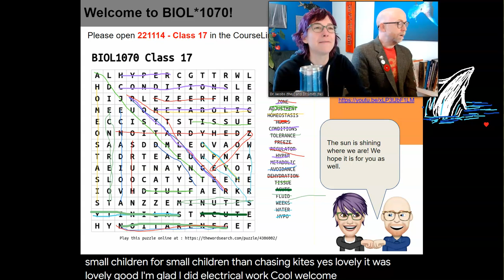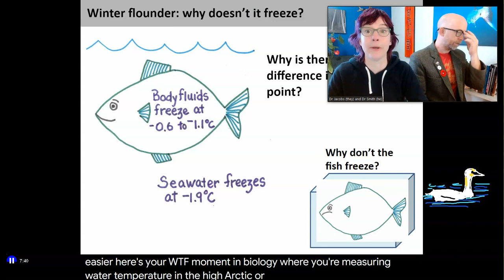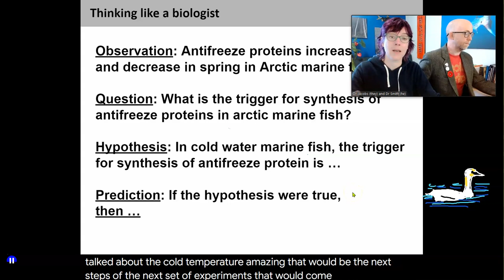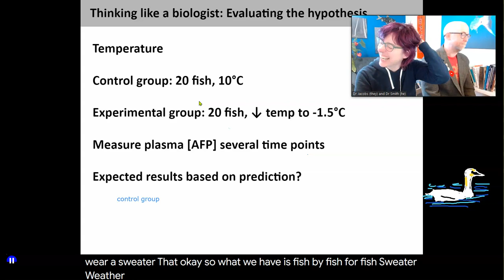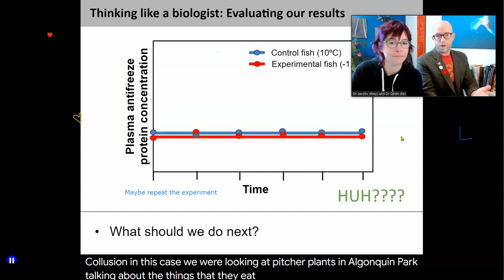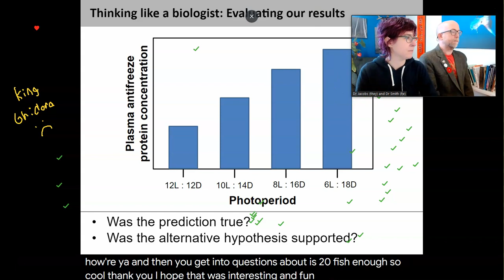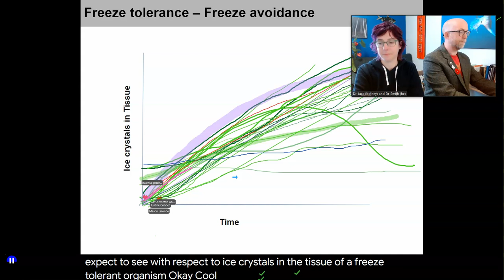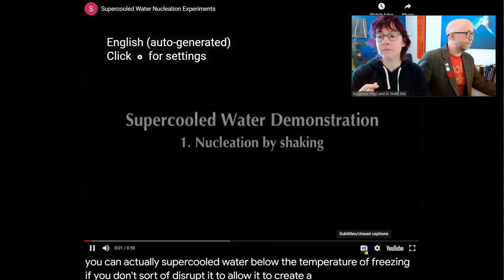BIOL*1070 F22 Class 17 221114